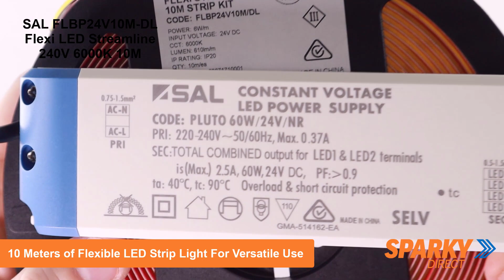SAL FLBP24V10M-DL | Flexi LED Streamline 240V 6000K 10M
Description:
The SAL FLBP24V10M-DL Flexi LED Streamline is a 10-meter LED strip light designed to enhance your home with modern illumination. This kit includes a high-quality COB strip with adhesive tape, ensuring an effortless installation process. The 6000K daylight creates a crisp and clear lighting environment, perfect for adding a touch of sophistication to your home's interior.

Featuring Streamline COB LED chip technology, this strip light offers a smooth and consistent lighting profile, eliminating hotspots for a sleek and professional finish. Its 140° beam distribution ensures wide coverage, ideal for accentuating architectural features or creating ambient lighting in living spaces.

Features:
Extended Length: 10 meters of flexible LED strip light for versatile use.
Effortless Setup: Adhesive tape and plug-and-play driver for easy installation.
Advanced Technology: Streamline COB LED chips for a smooth, consistent light profile.
Energy Efficient: Low power consumption with a 6000K daylight output.
Broad Beam: 140° beam distribution for wide area coverage.

FAQ:
Q: Is the LED strip light dimmable?
A: No, it comes with a standard non-dimmable driver.

Q: Can this strip light be used outdoors?
A: This product is designed for indoor use and is perfect for residential lighting enhancements.

The SAL Flexi LED Streamline strip is an excellent choice for homeowners seeking a stylish, efficient, and easy-to-install lighting solution to elevate their living spaces.